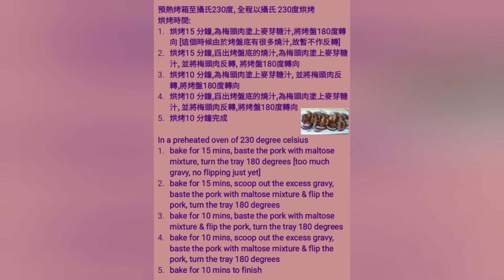用心製作, 用好材料, 做出優質的蜜汁叉燒/南乳柱候醬蜜汁叉燒/自製叉燒/Char Siu (BBQ Pork)